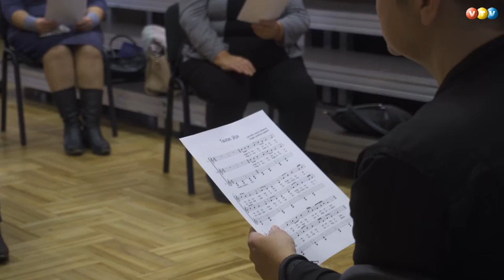Aktiermākslas rudens akadēmija Gulbenē